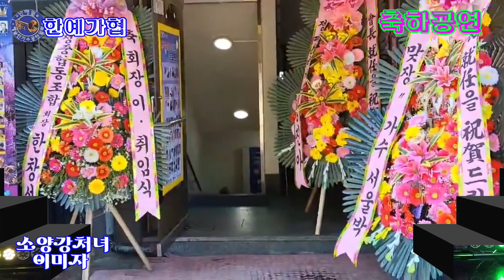가수 이미자=소양강처녀{김태희}회장이취식 축하공연=한예협 예술인가수협회 테마공연=2024=5=31